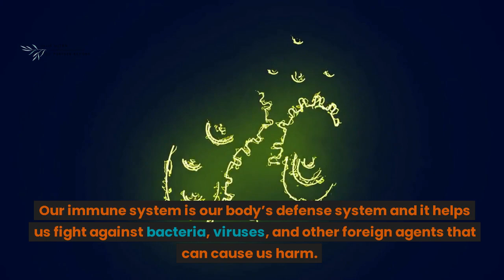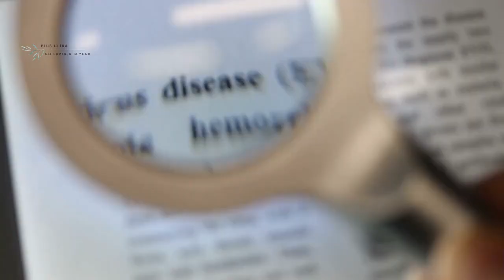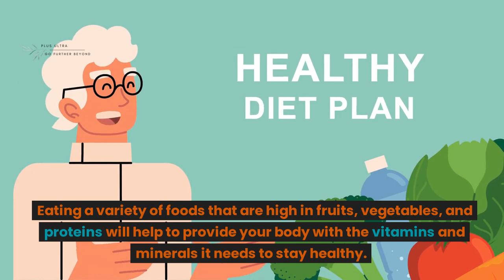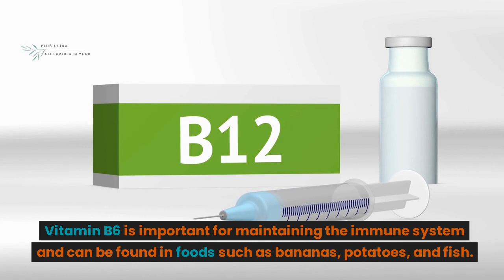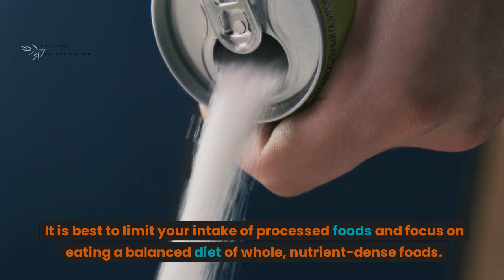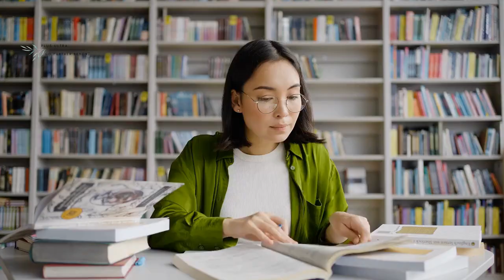Unlock the Secrets to Boosting Your Immune System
This video provides an overview of ways to boost one's immune system, including tips on getting enough sleep, practicing good hygiene, reducing stress, and eating a balanced diet. It also highlights supplements such as vitamin C, probiotics, zinc, vitamin D, vitamin B6, omega-3 fatty acids, ginger, and vitamin E that can help improve one's immunity. Additionally, it mentions other tips such as avoiding smoking and avoiding contact with people who are ill, to increase one's immunity.